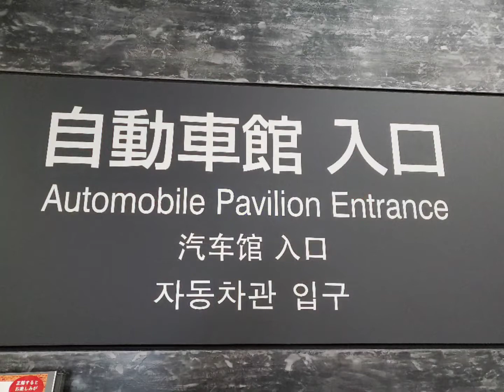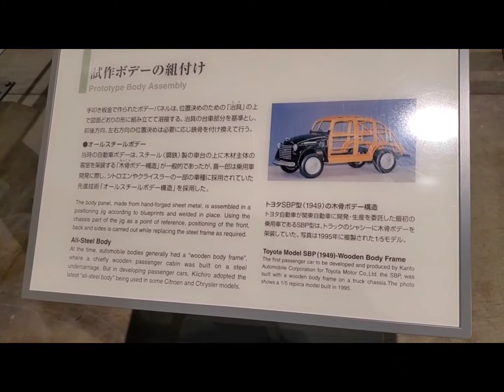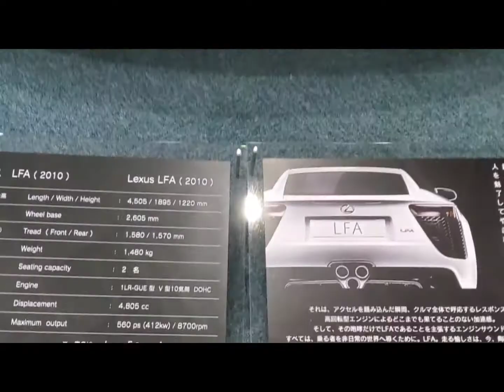Paano nag umpisa ang Toyota sa pag gawa ng sasakyan? || Toyota Car Museum in Nagoya Japan